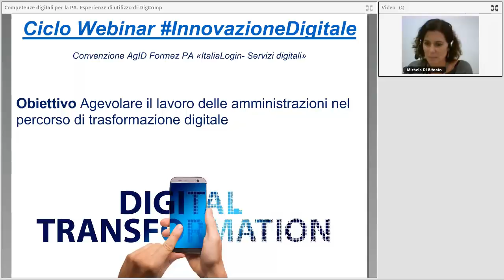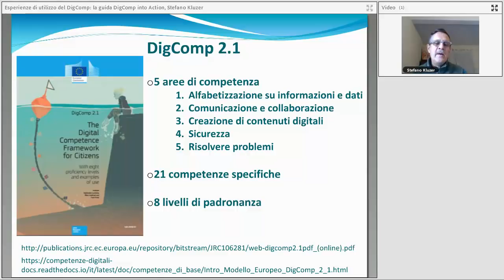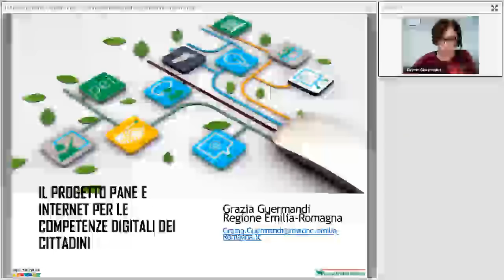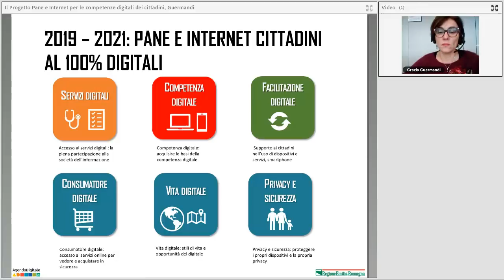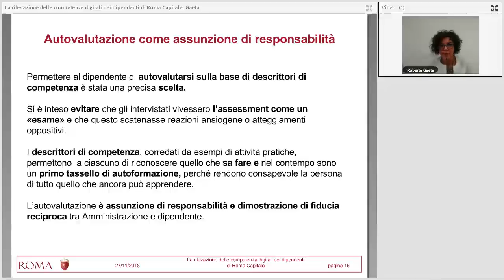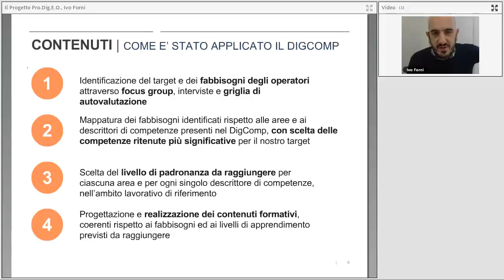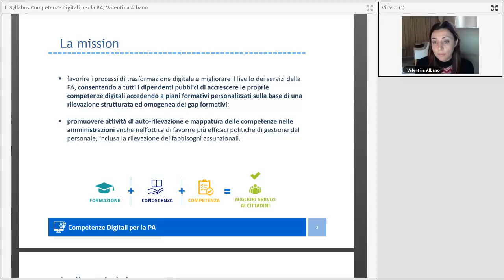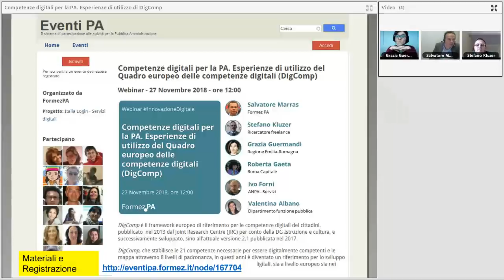Competenze digitali per la PA Esperienze di utilizzo di DigComp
Data: 27/11/2018

Descrizione:
DigComp è il framework europeo di riferimento per le competenze digitali dei cittadini, pubblicato  nel 2013 dal Joint Research Centre (JRC) per conto della DG Istruzione e cultura, e successivamente sviluppato, sino all'attuale versione 2.1 pubblicata nel 2017.

DigComp, che stabilisce le 21 competenze necessarie per essere digitalmente competenti e le mappa attraverso 8 livelli di padronanza, in questi anni è diventato un riferimento per lo sviluppo e la pianificazione strategica di iniziative sulle competenze digitali, sia a livello europeo sia nei singoli stati membri dell’Unione.

La varietà di esperienze di utilizzo del DigComp in tutta Europa dimostra le molte opportunità che offre per obiettivi diversi nelle iniziative relative alle competenze digitali, quali la progettazione degli obiettivi, lo sviluppo di programmi di formazione, la valutazione e il riconoscimento delle competenze; in vari domini e in riferimento a gruppi target diversi, per esempio studenti, lavoratori, persone in cerca di lavoro. La Guida DigComp into Action presenta 38 esempi di adozione e utilizzo del Quadro europeo delle competenze digitali, che mostrano cosa può esser fatto con il DigComp.

Il webinar ha l'obiettivo di presentare esempi di utilizzo del DigComp da parte delle PA italiane, illustrando il modello di riferimento, gli scopi per cui è stato utilizzato e le attività realizzate.

Il webinar segue il seminario dedicato alla Consultazione sul Syllabus e vuole essere un'occasione di confronto con i responsabili delle risorse umane, della formazione, della transizione digitale delle PA, ma anche con tutti i dipendenti pubblici e i cittadini a vario titolo interessati al tema delle competenze digitali.

Programma:
00:00:00 Accoglienza, Michela Di Bitonto (Formez PA)
00:04:37 Introduzione, Salvatore Marras (Formez PA)
00:10:40 Esperienze di utilizzo del DigComp: la guida DigComp into Action, Stefano Kluzer (Ricercatore freelance
00:27:49 Il Progetto Pane e Internet per le competenze digitali dei cittadini, Grazia Guermandi (Regione Emilia-Romagna)
00:43:02 La rilevazione delle competenze digitali dei dipendenti di Roma Capitale, Roberta Gaeta (Roma Capitale)
01:03:34 Il Progetto Pro.Dig.E.O. per le competenze digitali degli operatori del mercato del lavoro, Ivo Forni (ANPAL Servizi)
01:17:37 Il Syllabus Competenze digitali per la PA, Valentina Albano (Dipartimento della funzione pubblica) Materiali